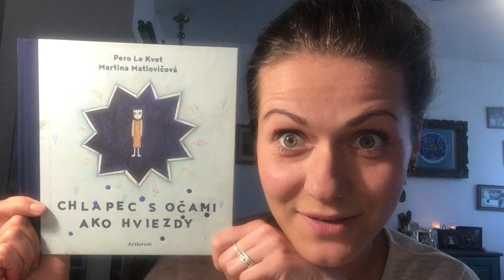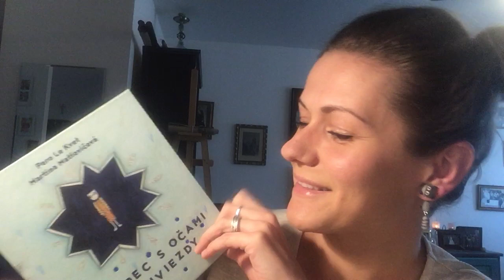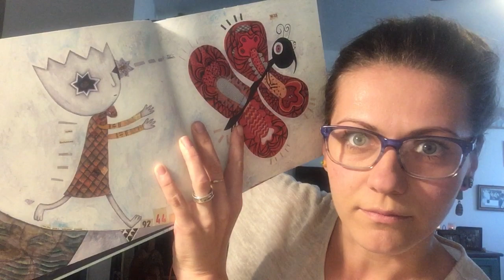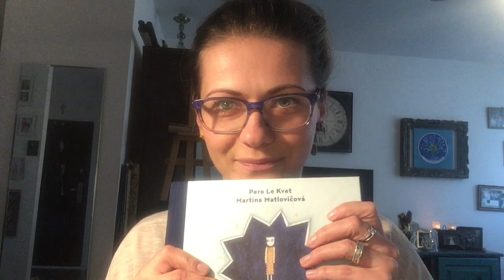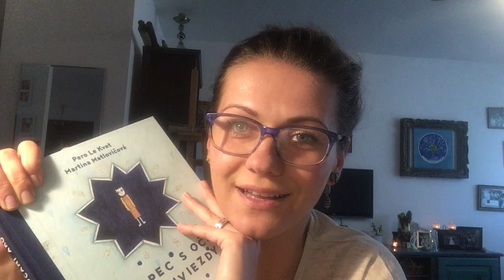Antónia Kurimský Oľšavská: Prečítam ti rozprávku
Milí rodičia, teraz nastal čas na váš zaslúžený oddych! A aby bol tak nerušený, ako sa len dá, tak slovenská herečka Antónia Kurimský Oľšavská prečíta úryvok z knižky autora Pero Le Kvet: Chlapec s očami ako hviezdy

Nech sa páči, tu je dnešná rozprávka a na záver už len upozornenie – počas týchto náročných dní sa budeme snažiť uverejňovať rozprávky naozaj pravidelne, tak sledujte naše sociálne siete a tento kanál, aby vám žiadna rozprávka neušla! :-)